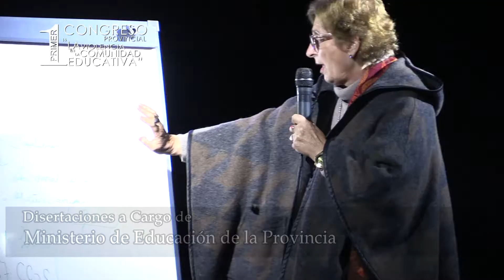Resumen de Congreso de Violencia 2017 UDA San Luis